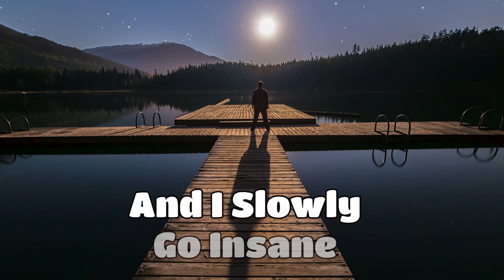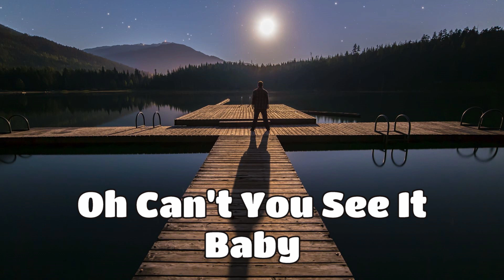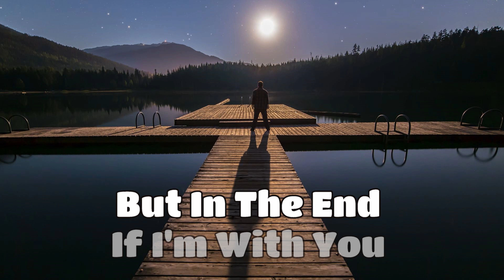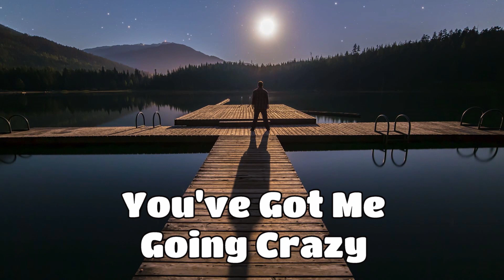Right Here Waiting - Richard Marx (Cover)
A remix of a favourite of mine by Richard Marx from 1988/1989 "Right Here Waiting" This song was a global hit in many charts around the world. I have included the lyrics in this video, especially for anyone who may want to sing along.

This cover version of mine, was recorded at my home studio up in the mountains of Cyprus.
Thanks ... Steve.